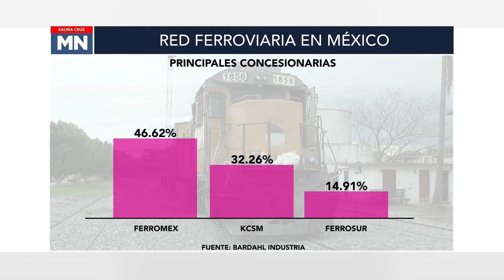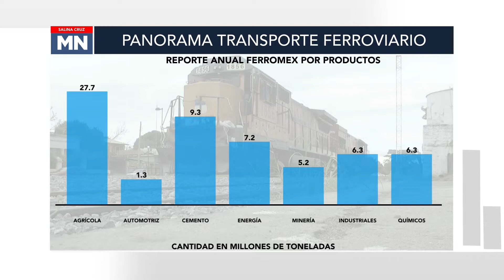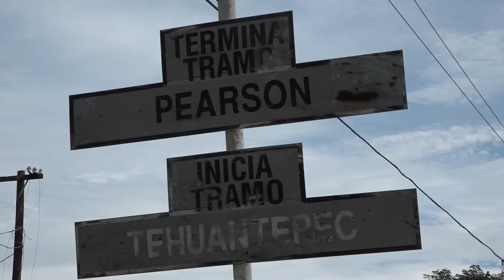NP RED FERROVIARIA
La red ferroviaria ha estado presente en México desde el siglo antepasado, actualmente en poder de concesionarias en su mayoría, en su mayoría; no logra despegar como actividad principal, mientras que los proyectos que buscan renovarlas y ponerlas en la mira internacional, tampoco representa una garantía.